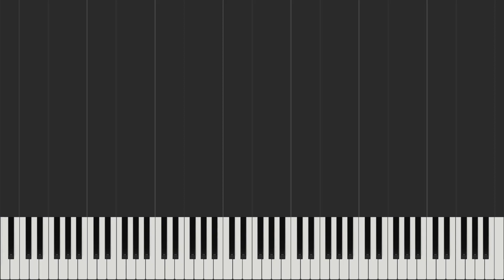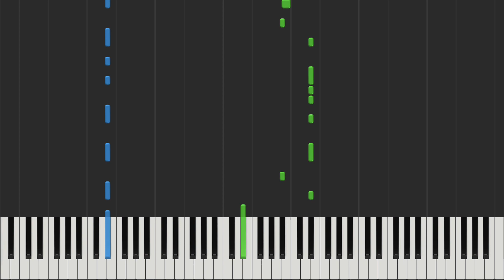Show / Ado [Piano Sheet Music / Easy / Beginner]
We made piano sheet music for 'Show'.

Piano Lovers. jp makes piano scores for beginners of popular Japanese anime songs and J-POP.

We operate two YouTube channels.

There are many simple and easy Japanese anime song piano tutorials!